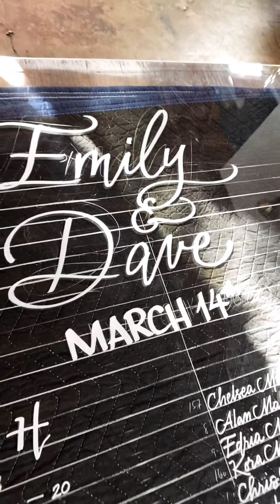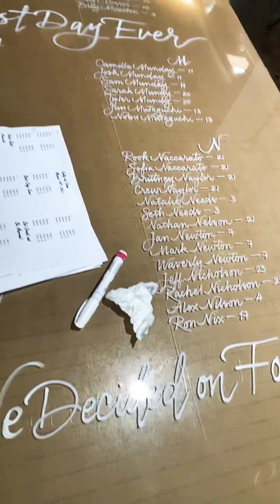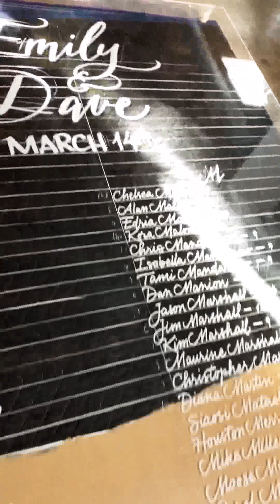No time lapse: Acrylic Seating Chart, Header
This is one of the last pieces I made before the lockdown. It was for a beautiful wedding reception. 😊 I did make a few revisions after the video using plastic cleaners to erase. I wrote the piece with a Sharpie oil based pen with a Staedtler pencil for grid lines.

It’s my first video here on YouTube! I am so excited to finally do this with you guys.